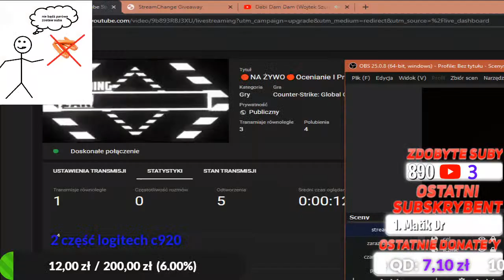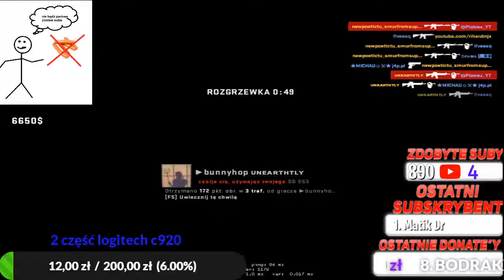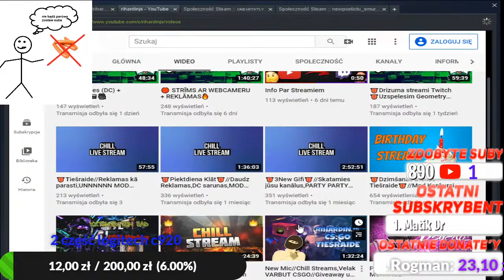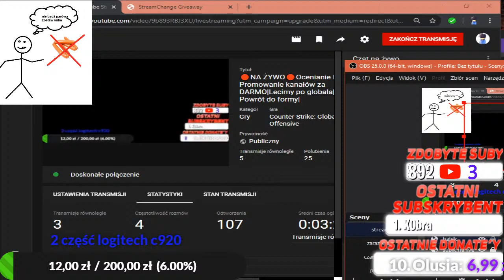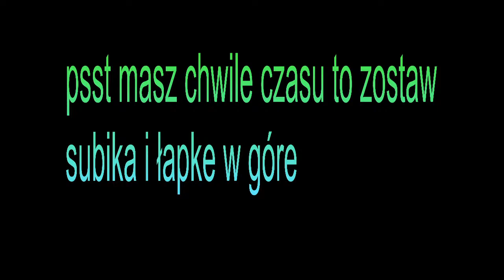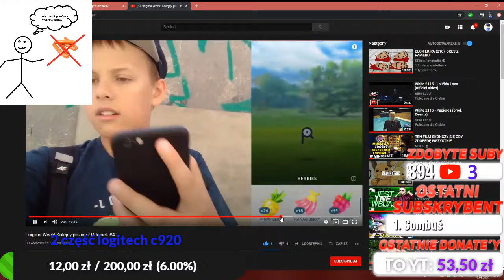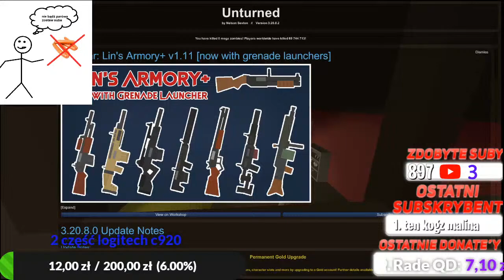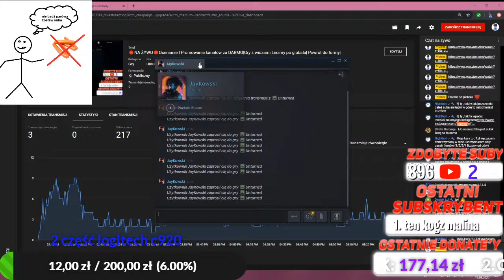🔴NA ŻYWO🔴Ocenianie I Promowanie kanałów za DARMO|Gry z widzami Lecimy po globala| Powrót do formy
💲 1-3 zł Broiler - Money (Broiler remix) | CLUB ISLAND

💲 5-8zł The Prince Karma - Nara S*ki (Stratus Lyric Video)

💲 8-12 zł White 2115 - California (prod. Imotape Productions) [official video]

💲 12-17 Dr. Dre - The Next Episode

💲 12- 17 Masno Gang

💲 17 - x zl Uwaga bo przykrwi

Co zrobić by być modem

Być aktywnym (długo nie kilka dni)

Przypominać o łapce w górę oraz subach

Nie wyzywać

(30zł -/+ ponieważ mam już dużo modów a nie będę na prawo i lewo )

⛔ REGULAMIN KANAŁU ⛔

⛔1. Nie prosimy o moderatora⛔

⛔2. Nie obrażamy innych widzów⛔

⛔3. Nie reklamujemy swoich/ inny kanałów na CZACIE⛔

⛔4. Nie używamy wulgaryzmów ⛔

⛔5. Zakaz spamu na chacie⛔

⛔6. Mozna  spamic jak jest losowanie na promo ⛔

Muzyka stąd

Road 1k

tagi xd zgresport zgr paczol nexe beznickos kucykacy rekrutacja szukam teamu fortnite najlepszy team konkurs opening kont Ratowanie świata Fortnite Jak Scamować Jak zbudowac scam room Latwe scamowanie dzieci Łatwo Nores scam Scammer Jak zbudować scam room? Nowy sposób scamu! Najlepszy sposób scamu Łatwo Oscamowałem typa na jego scam roomie filiq kocinks fortnite pl sylo themisterace vertez izak live manoyek kaftann typowy fortnite shot shoty shots szot szoty mortalcio santerious bladii mandzio palidwarazy neksu airnest majkel diskowsky diskowskyy ewron hycel MODLISZKA. duo solo squad m0dlɨszka. sezon 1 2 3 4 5 top 10 avesho mixer sitr0x fortnite na androida cebula kraily modliszka darmowe v-dolce konkurs giveaway na vdolce rozdaje karolek taiovsky tajowski friz bugi i triki w fortnite nowości i przecieki m0dliszka. modliszka.

przecieki, fortnite wycieki skinów, fortnite wycieki emotek, fortnite moments daily wtf, fortnite ntiashi, fortnite taku, fortnite tags, fortnite, jeden na jeden modliszka o których nie miałeś pojęcia TOP 50 Fortnite Poradnik Fortnite gra Fortnite po polsku Fortnite PL Fortnite stream Fortnite live Fortnite Solo Que Fornite noob Fortnite ps4 Fortnite xbox Fortnite pro Fortnite win Fortnite shot Fortnite epic games Czarny rycerz Black Knight Battlepass completed Karnet bojowy zakończony Fornite epic Fortnite Polska Fortnite jak grać Fortnite poradnik Fortnite jak zagrać Fortnite crossplay Fortnite cross play Fortnite gameplay PL Fortnite zagrajmy w Fortnite awp scar crossbow rpg rifle semi shotgun sniper weapon m0dliszka revolver pistol Fortnite headshot Fortnite nowa broń Fortnite ukryte miejsca Fortnite wygrana Fortnite wygrywanie gier Fortnite jak wygrywać Fortnite 1v1 Fortnite zjawiska Fortnite niespodzianki Fortnite easter eggs Fortnite fakty creez fortnite admin za darmo jak dostać admina jak miec admina za free admin rozdaje range op za free jak m0dliszka. dostać admina za darmo op za darmo bug na serwerze admin daje rangi dzien z zycia admina zostalem adminem jak wkurzyc admina rekrutacja na admina w minecraft jak byc dobrym adminem komendy admina w minecraft minecrat 1.7.10 force op jeste trolle admin za darmo admin helper cheaty TROLLUJE niszczymy serwer dziecko płacze niszczę serwer esport cs go counter strike akualizacja ARIZON Tomex tomex arizon